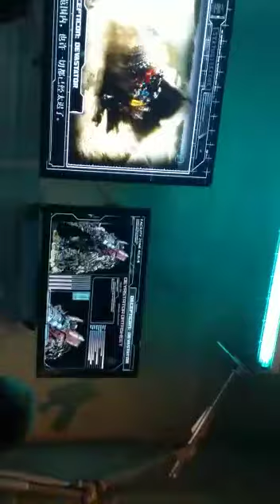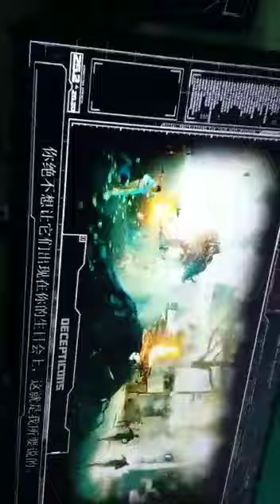Entry to Transformer Ride at Universal Studio, Singapore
Kids waiting in thrle queue just before the mind blowing Transformer ride at the universal studio in Singapore